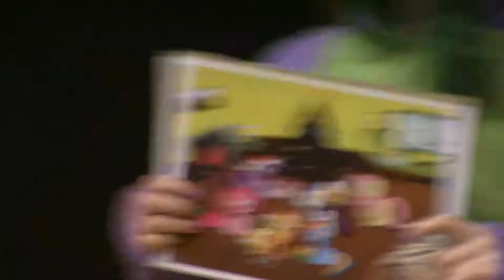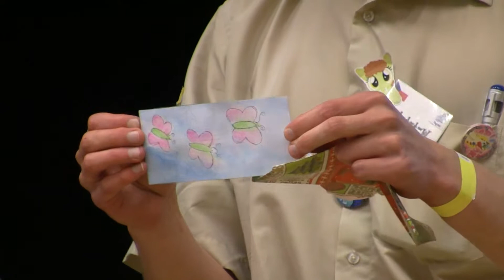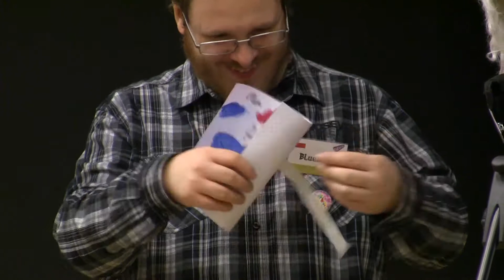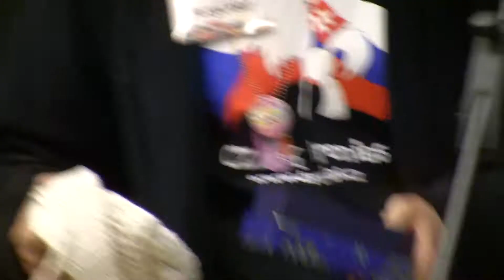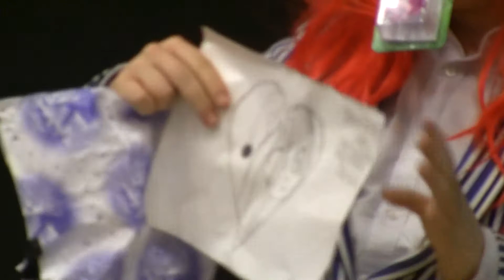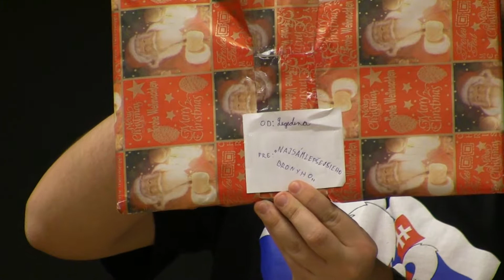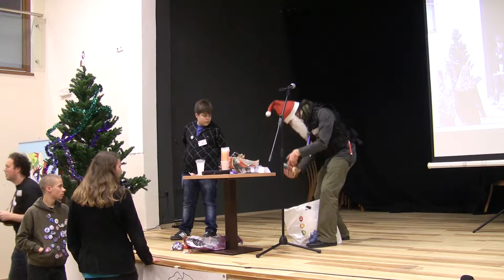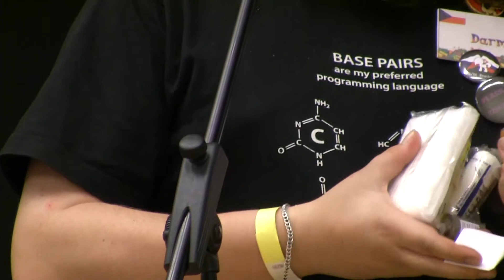2. Zimní Karaoke – Vánoční nadílka by Tom0147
Video natočené Tomem0147 na 2. Zimním Karaoke srazu v roce 2013. Záznam dlouho ležel v archivu.

Kamera: Tom0147
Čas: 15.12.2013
Editace: Ladislav "Fang" Hüttl
Sociální sítě:
 ---Fang---